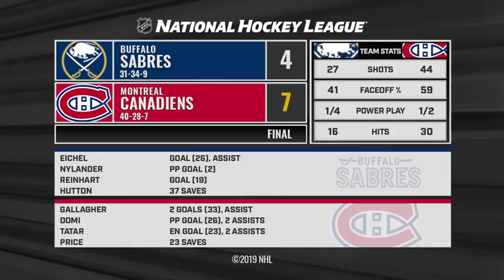Sabres vs Canadiens Mar 23, 2019